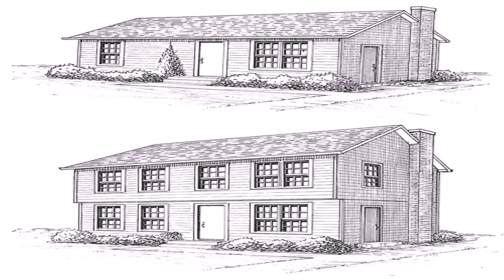Ranch Style House Vs 2 Story (see description) (see description)